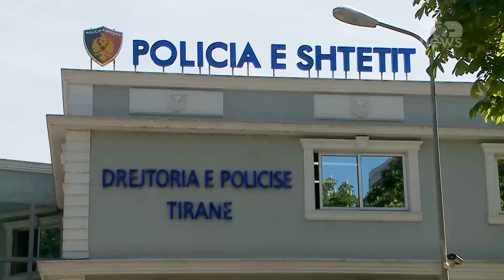Top News/ Arrestohet 41-vjeçari në Laç/ Italia e kërkon për trafikim droge dhe vjedhje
Një tjetër shtetas i shpallur në kërkim ndërkombëtar është arrestuar nga policia shqiptare me qëllim ekstradimi. 41-vjeçari u arrestua në Laç nga Forca e Posaçme Operacionale së Policisë së Shtetit.
Ky shtetas kërkohej nga autoritetet italiane pasi akuzohet nga Gjykata e Firences, si pjesëtar i një organizate kriminale për trafikim të narkotikëve dhe për vjedhje dhe dhunë.
Kjo gjykatë i ka caktuar masën e sigurisë “Arrest në burg”, për veprat penale organizata kriminale, trafikimi i narkotikëve dhe vjedhja me dhunë, të parashikuara nga Kodi Penal i Italisë.
Ai u arrestua në kuadër të operacionit “Operacionalja 20”, ndërkohë që bëhet me dije se vijon bashkëpunimi ndërmjet Interpol Tiranës dhe Interpol Romës, për ta ekstraduar këtë shtetas, në Itali.